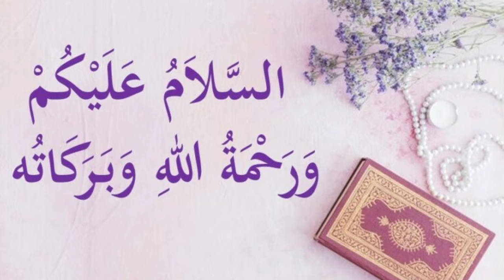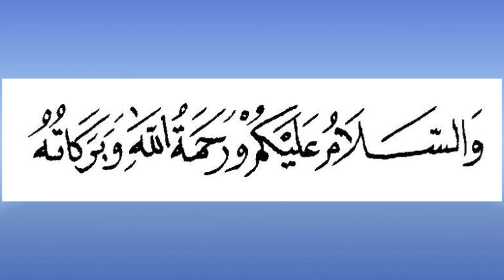Kosa kata tiga bahasa 29 November- 3 Desember